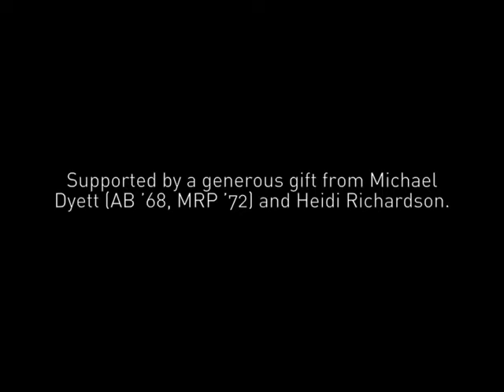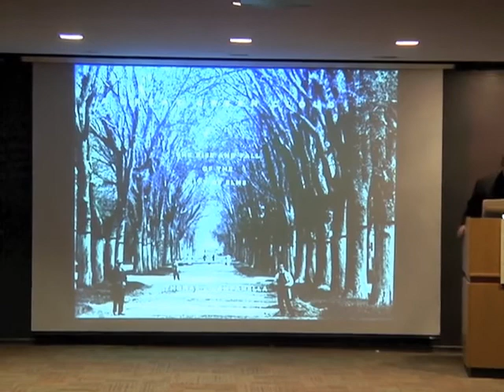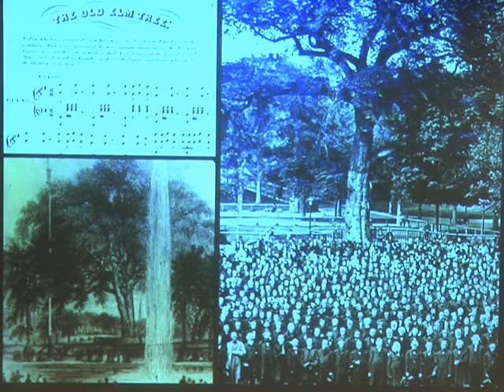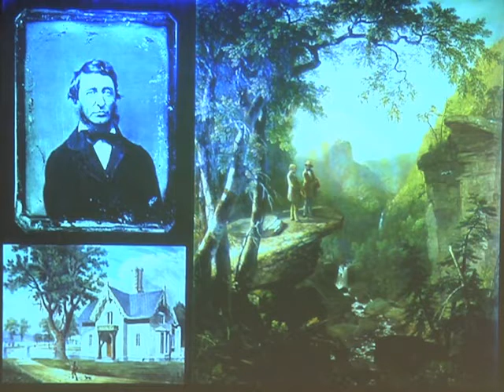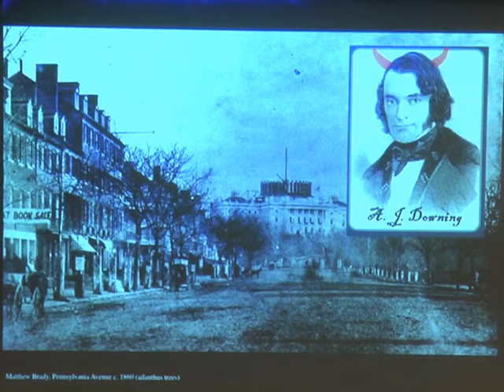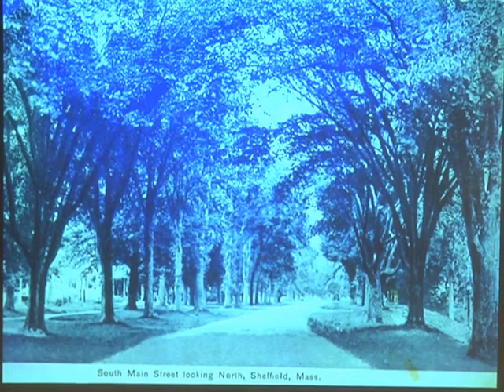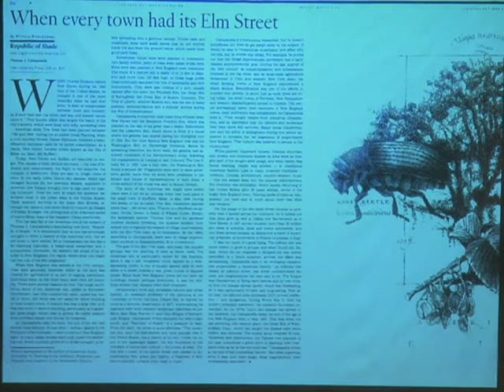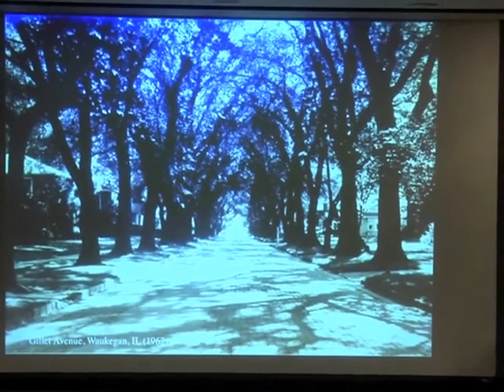A Great Green Cloud: The Rise and Fall of the City of Elms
Thomas J. Campanella, Associate Professor of Urban Planning and Design at the University of North Carolina, explores elm culture in the U.S., and how our love affair with this giant nearly brought it to the edge of disappearance.

Presented by the Harvard Museum of Natural History